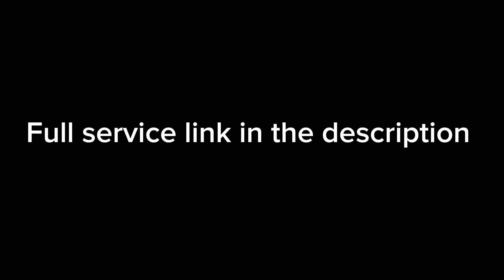Br Danie Poolman 14-01-2024 Do not be deceived